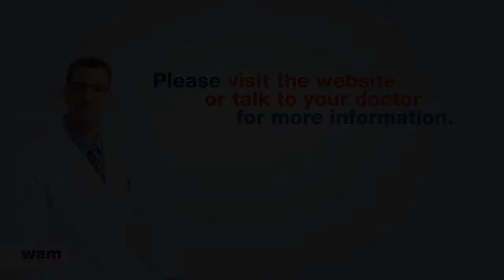PCA Introduction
Dr. Howard Bland introduces PCA